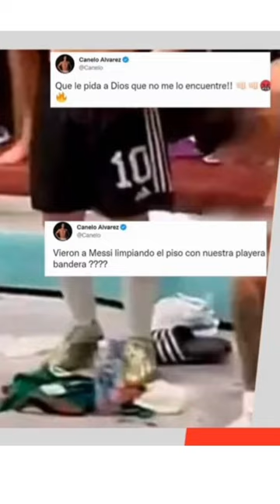SHORT - MESSI KICKING MEXICAN FLAG (SLOW-MO)